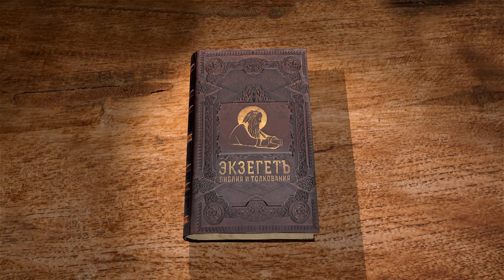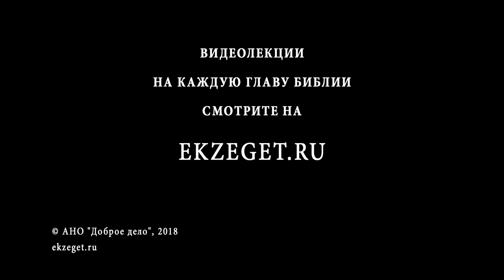Книга Бытие. Глава 31. Андрей Иванович Солодков. Ветхий Завет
В 31-й главе книги Бытия продолжается история Иакова. Жадный Лаван начал испытывать неприязнь к праведнику из-за его имущества, и Иакову пришлось бежать с двумя женами, причём Рахиль похитила и терафимов. Лаван погнался за Иаковом, но терафимов не нашёл, и Иаков с Лаваном заключили мирное соглашение. Зачем Рахиль похитила идолов, и какое значение они имели для Лавана? Смотрите истолкование главы в соответствии со Святоотеческим учением.